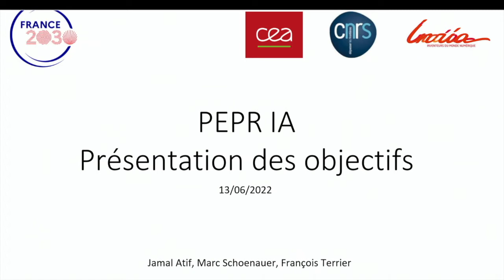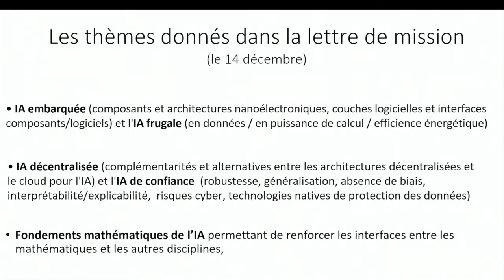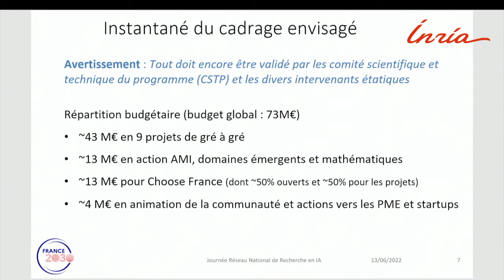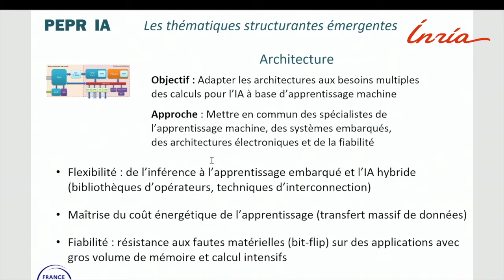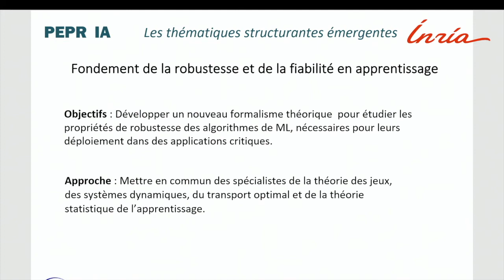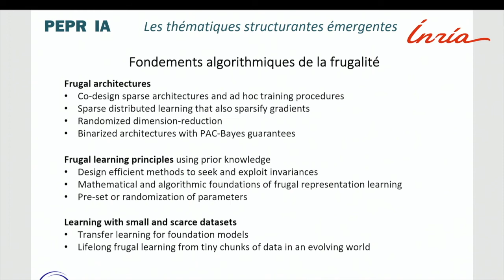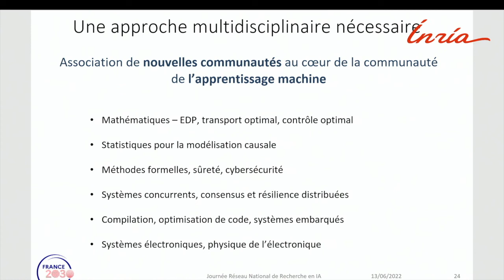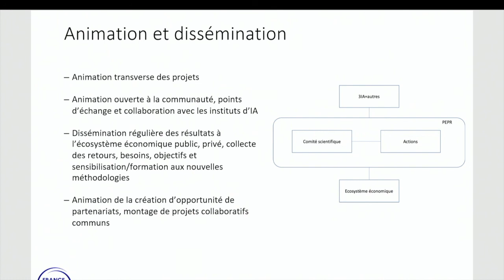PEPR IA - Journée du Réseau National de Recherche en IA 2022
Jamal Atif (CNRS), Marc Schoenauer (Inria) et François Terrier (CEA).
13 juin 2022.